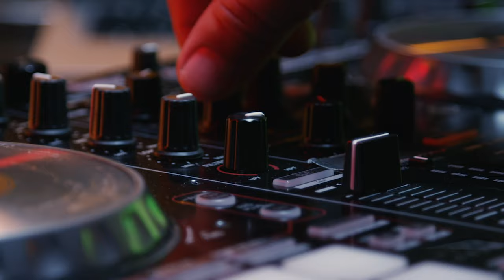Andrés Román - AY DOLORES! (Video Oficial) 4K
Video Oficial  de Andrés Román - AY DOLORES!  (2020)

Directed by Gennaro Ruocco / Filmstudio
Artistic and General Production by Andrés Román / Tropi - Show Productions
Location :  La Bodeguita Del Medio (Milano) & Lo Staco

___________Intro song:____________

“Voy buscando mi destino”
(J. Andrés Román Sánchez / Yunior Terry / Yoel Terry)
Produced by Greg Landau

“Ay Dolores”
(J. Andrés Román Sánchez)
Produced by Andrés Román

________ Dedicated to________

Matias & Diego (Los amo)

________CASTING________

-Danis La Clave - Dj
-Desirée Valdés - Model /Actris / Dancer

DANCERS

“Cubanissimo  Show Company”
-Amilcar  Diaz - Dancer / Coreographer
-Jannet Santiesteban - Dancer
-Odelys Cruz Pérez - Dancer
-Ernesto Camacho - Dancer
-Yenisey Sánchez - Dancer
-Yanedis Daniels - Dancer
-Arlyn Chacón - Dancer

-Elisabeth Orasma - Dancer by  “Sangre Latino”
-Rosa de Cuba - Dancer  / Acrobat
-Snaily Brizuela - Dancer / Model
-Maylin Rosales - Dancer
-Fatima Callejas - Model
-Lisset Cervantes - Bartender
-Daniel Lima – Bartender

________EXTRAS________

-Tara Polanco
-Paola Tejada
-Amarilys del Oso
-Raffaele Porcaro
-Edwin de la Torre
-Francesca Biancucci

________OTHERS________

-Stefano Menoni / Loretta de Sio
-Suleydis   Gonzalez  -  Assistant Location
-Francesca Biancucci -  Technical Support
-Rafael Abreu - Escenography / Lights
-Adalberto Casanova - Stage costumes
-Patrizio Squeglia - Yoursmile graphys
-Juan Bautista - Percussion Batá (Cortesy)
-Hector Villanueva - Catering / Suport
-Mary Pintus -  Public Relations

_____A todos MIL GRACIAS!!!🙏_____

__________Lyrics:_________

Negrita no seas tan mala
Libérame el corazón
La rumba se está formando
Allá por el malecón
Ya siento un ritintíntín
Y escucho un reggae-tontón
Siento un bombo y me está llamando
Baby ,i have to go!

Ay Dolores!   no me llores
Que me voy para la conga
Sin corbata y sin tacones...

Ya me voy para la fiesta
No me rompas los tambores

La fiesta está  comenzando
La comparsa va a pasar
La conga  viene arrollando
Por la calle principal
Y siento: Ritintíntín!
Y ya se escucha: Reggae-tontón!
Y yo me voy a bailar
Y ahora  me voy a gozar

Qui ,quimbacón, que bacan , la conga !!!

Cuando siento en el   barrio que rompen los cueros
Me llama la conga!

Palo mayimbe
Me llevan pa' la loma!